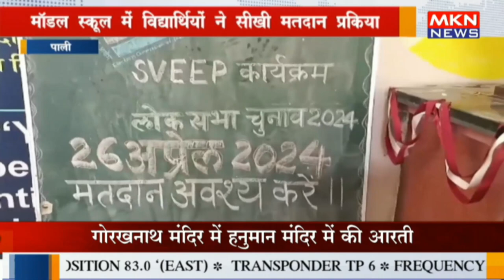पाली - मॉडल स्कूल में विद्यार्थियों ने सीखी मतदान प्रकिया